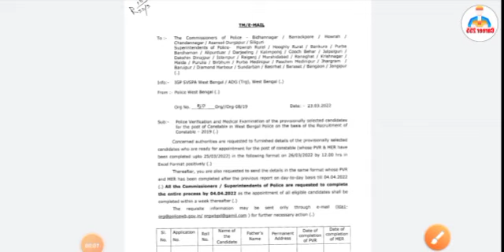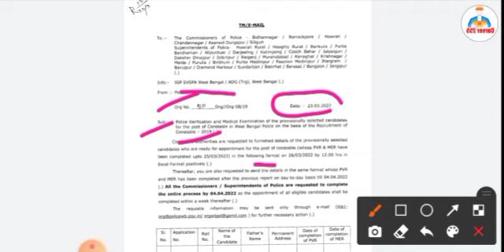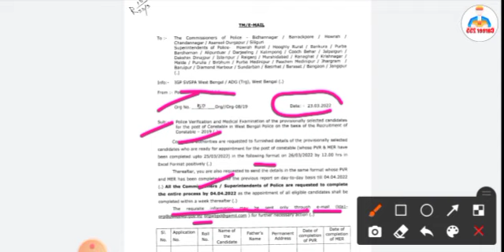Big update WBP joining \\ wbp new joining date 2019 // Wbp constable joining 2019 batch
wbp constable joining update 2022
wbp joining update 202wbp joining latest updates 2021
Big update wbp joining
wbp joining related news
new update wbp joining